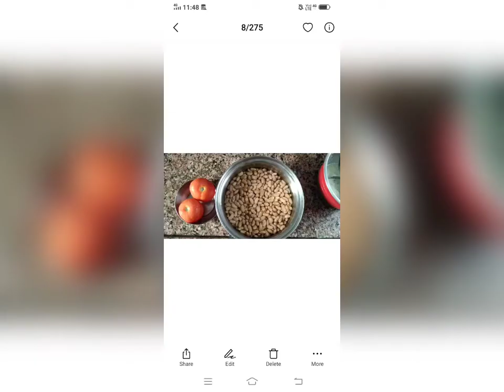Healthy cooking recipe 😋 0% oil Amway Queen me a special